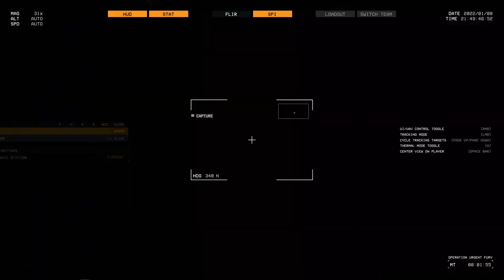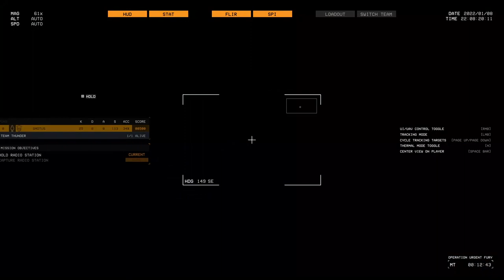Thunder Tier One - Operation Urgent Fury as lone wolf with unexpected SHOCKING mission ending !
Urgent Fury play as lone wolf. Everything was perfect until the operation ending, when this weapon S. bug happened ! This is Thunder Tier one and is full of bugs !

Content:
0:00 Lets start Urgent fury as lone wolf
1:54 Outpost radio cleared, all tangos dead
10:35 Second wave
11:23 Fastest kills in the entire game !
11:40 Mortar rain incoming
15:50 The funniest NPC battle I ever seen in this game!
18:34 Enemies can detect me from miles away ! BUG !!!
22:05 Now this is insane !
26:06 This is beyond me, the BUG that ruined my entire gameplay!

Thunder Tier One is a realistic top-down shooter where you join an elite special operations team tasked with stopping a terrorist organization. In 4-player co-op or solo with AI teammates, players must carefully select their gear and utilize all their tactical skills to complete each operation successfully.